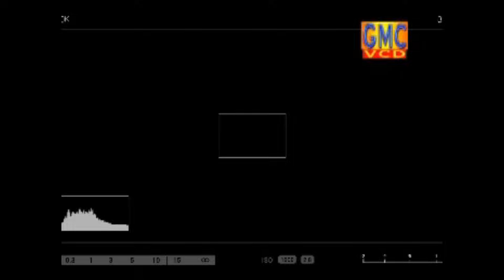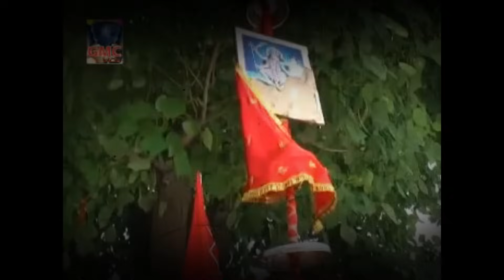Bawe Wali Mata Bhajan || Superhit Bhajan Collection (Jukebox) || Dogri Bhakti Geet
Bawe Wali Mata Bhajan (Jukebox) || Dogri Geet || GMC Music || Dogri Bhakti Geet

Title : Bawe Wali Mata Bhajan (Jukebox) - Dogri Geet
Language : Dogri Songs
Producer - Kamal Raj Sharma
Co-Producer-Arjun Sharma
Music Label- GMC Music ,Jammu,India
*Song Available On All Music Platforms :
Spotify ,Gaana , Saavan Jio , Wynk , Resso , Youtube Music

*Caller Tunes Availble On Jio, Airtel,Bsnl And Vodafone Idea

dogri bhajan new song, dogri bhajan naye, dogri bhajan old, dogri bhajan mata rani ke, dogri bhajan bawe wali mata ke, new dogri bhajan
bawe wali mata ki chowki, chandi mata bawe wali, bawe wali mata de bhajan,

Welcome to the Devotional World of GMC Music. Your search for Peace & Calmness ends here. "Gmc Music" YouTube channel is a finest destination where you get exclusive wide range of devotional content related to Hinduism like Bhajan, Aarti, Chalisa, Katha, Mantra, Shrines Darshan and many more.
Here we promote new talents, all welcome to show talent on their respective genre like Singers, Music Director, Writers, Camera-man, editor.

Please avoid other methods of copying or duplicating the video, and help us support anti-piracy measures in any way you can. Thank you - Team GMC Music